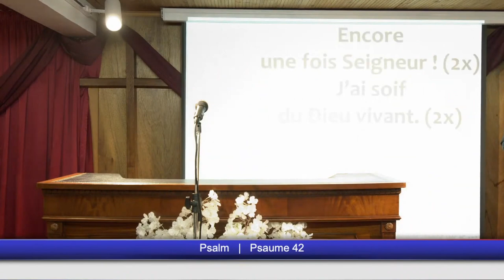JE N'AI NI ARGENT, NI OR... - Mardi 13 Juillet 2021